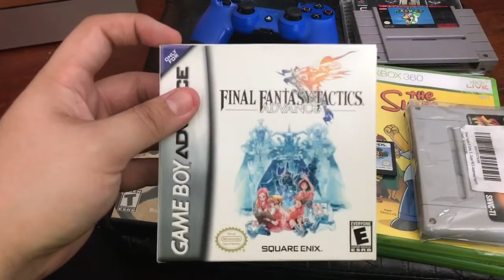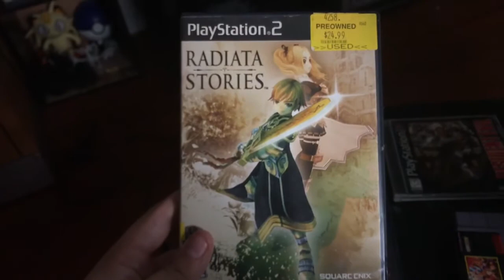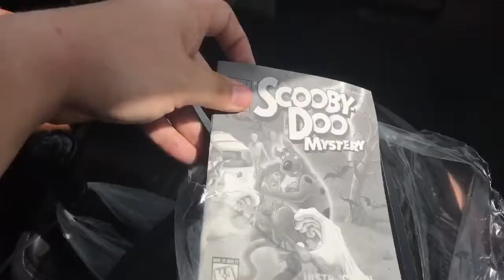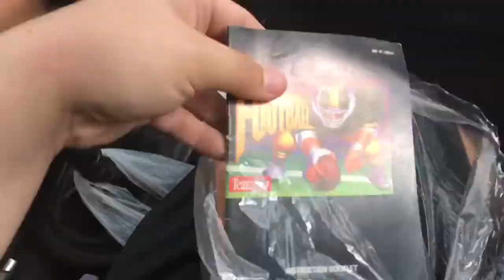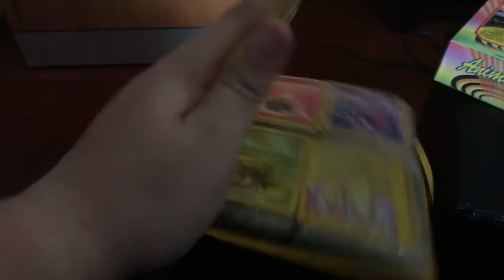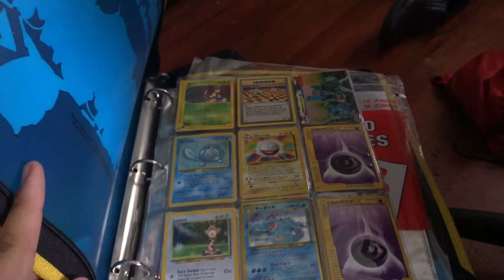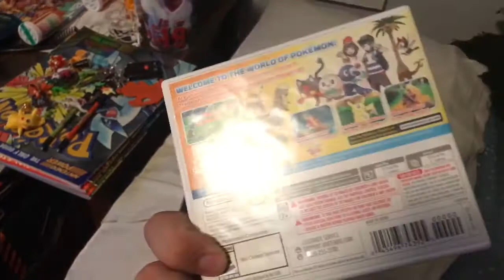Live video game hunting!!! Big trades for rare games!